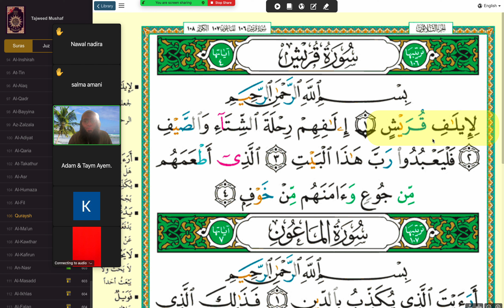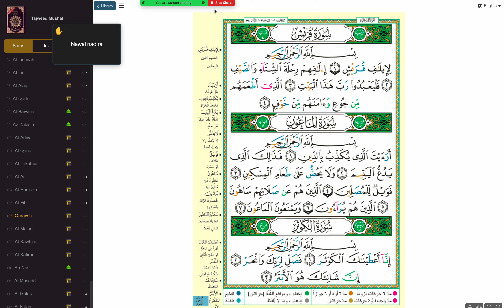Nadiras läxa | 2023 12 30